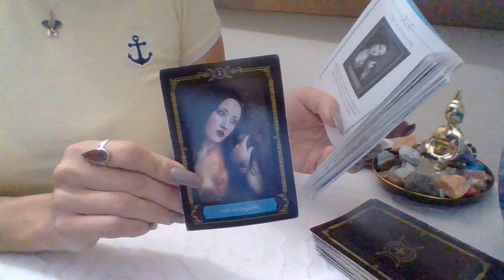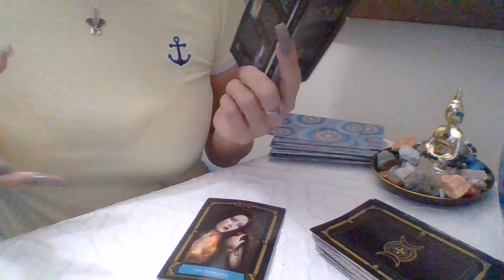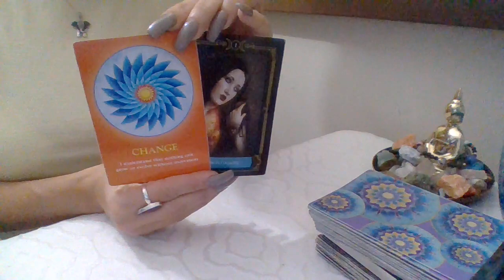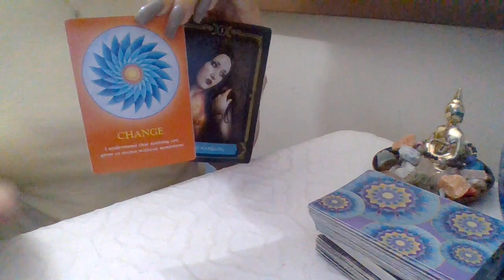Daily Wisdom* 🦋🕊🦋 11~8~2018